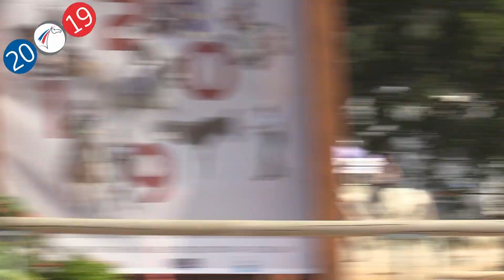Remise des Prix GOF 2019 - Dressage Club 3 Senior